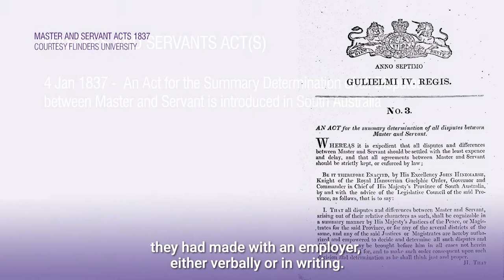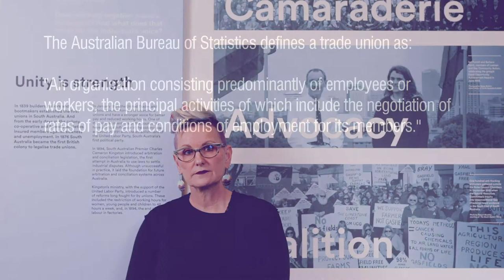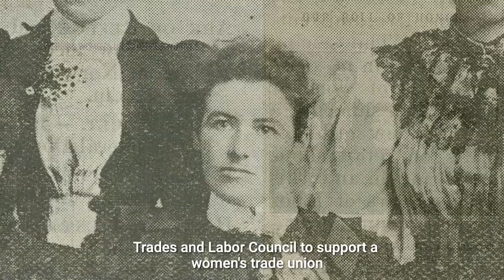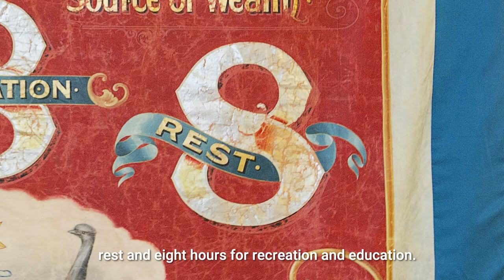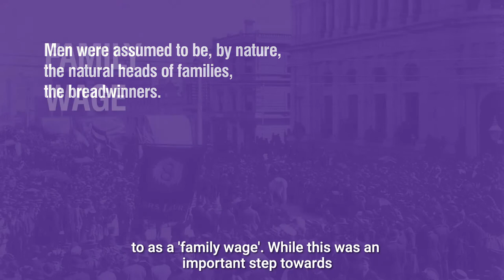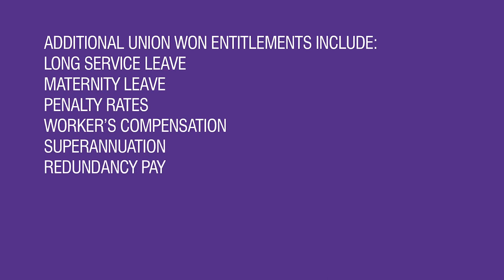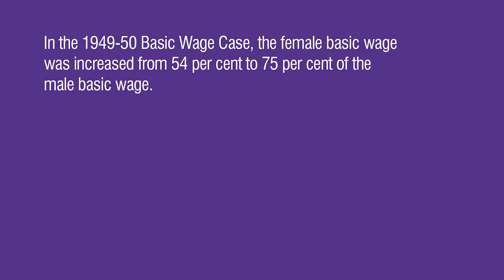Learn @ History Trust - The Union Movement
Working conditions in the early days of colonisation in Australia were nothing like they are today. Most people worked 12 hours a day and often seven days a week. Manual labour of all kinds was back-breaking and took place in harsh conditions and without any of the health and safety measures that we take for granted. Wages were poor and as a result children of the labouring classes were required to begin working at an extremely young age.

South Australia became the first territory in the British Empire, excluding Britain, to legalise trade unions, with the introduction of the Trade Union Act 1876. So many of the things we take for granted and that are now enshrined in law were fought hard for and secured by trade unions. Unions continue to play an important role in maintaining the gains that have been made for Australian workers over the last couple of centuries.

This video is intended to be used in conjunction with an education booklet produced by the History Trust of South Australia about Social Movements. It can also be used as a stand-alone resource.

The History Trust of South Australia developed this education resource using
the expertise, collections and resources of the History Trust of South Australia, its museums and partners. Our learning programs bring to life the stories, objects and people that make up South Australia’s rich and vibrant history.